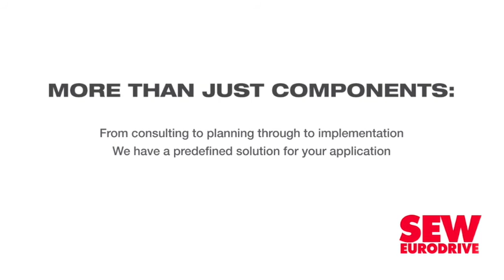Pump energy efficiency, maintenance critical to address water scarcity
Although not many realise it, South Africa is an arid country and there is a pressing need to address water scarcity, which is why pump manufacturer Grundfos places such emphasis on energy efficiency and addressing water leakages in pumping systems, says team leader Andrew Brunette.